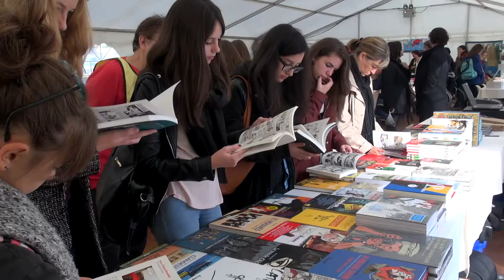Nicolas Hénin - Jihad academy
A l'occasion du Prix Bayeux-Calvados des correspondants de guerre 2015, rencontre avec Nicolas Hénin autour de son ouvrage "Jihad academy" aux éditions Fayard.